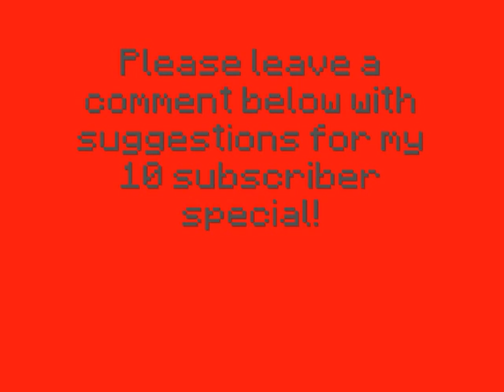Bow WarFare-Cavs vs. Crawdaddy23 (part 3)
Tell  me how you guys like the new music in the comments! And don't forget to leave suggestions for the 10 subscriber special!